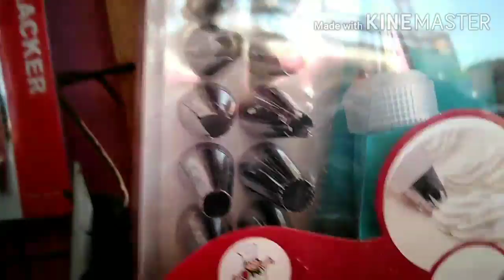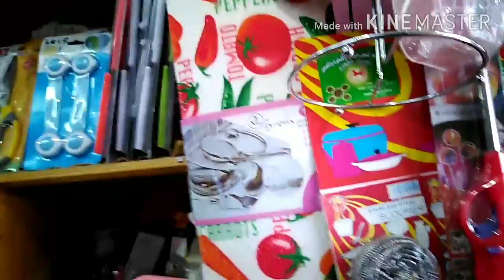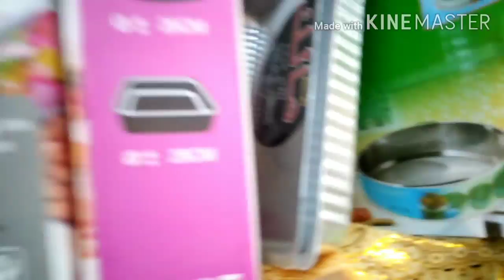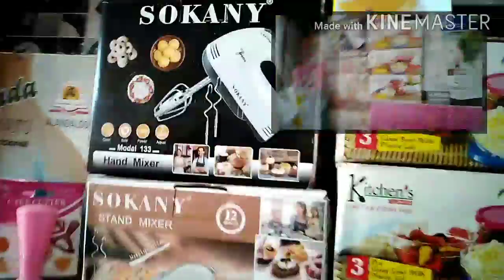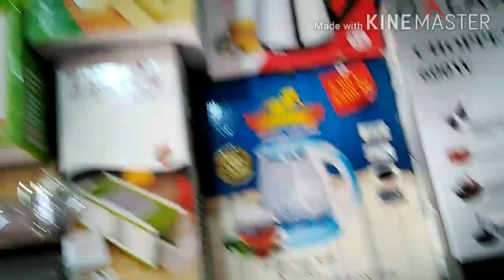أول ظهور ليا على القناه جوله في محل أدوات منزليه بكفر الشيخ رفايع لست البيت وللعروسه بسعر مغري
جوله داخل محل أدوات منزليه ،جوله داخل محافظة كفر الشيخ ،أرخص محلات الأدوات المنزلية بكفر الشيخ
قناة بيتي مملكتي om nour